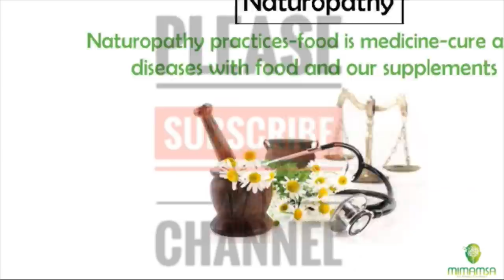ontariga vunnapudu ela vuntaro adhe mee character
dear friends your value in society and family depends on your character.your character you know exactly when you are alone.

we train them and we conduct different kinds of workshops( for 2 days,10 days residential and 100 days ) on life transformation based on NLP,NEURO CEMATICS,HYPNOSIS and pscychology.

health channel is "Mimamsa" (capital M)